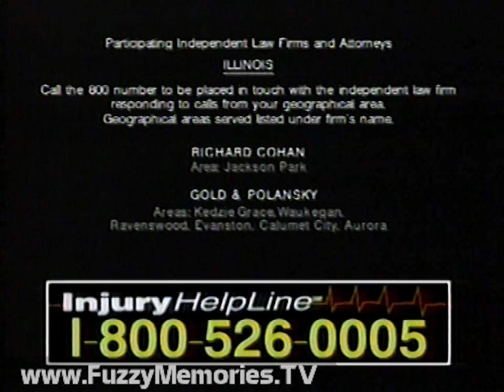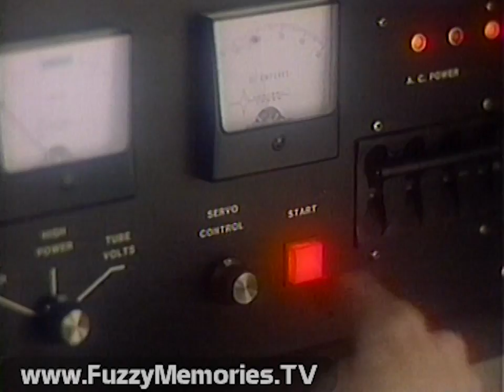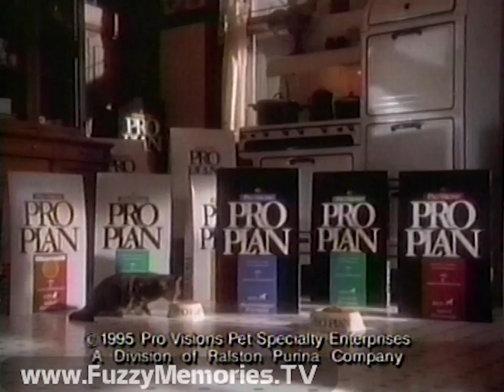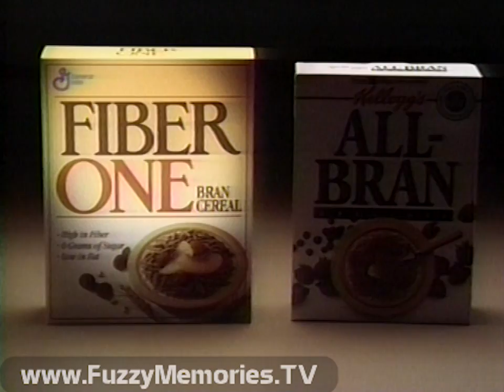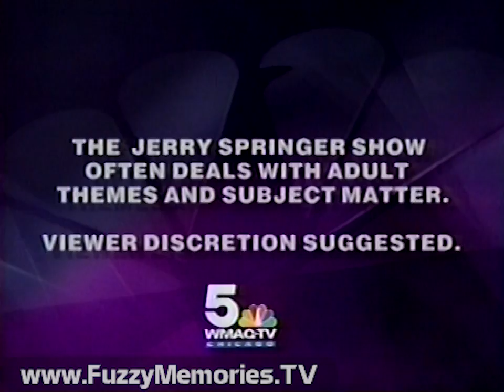WMAQ Channel 5 - Danny! - "Perfect Body vs. Big Is Beautiful" (Complete Broadcast, 9/13/1995) 📺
Here's a complete broadcast of the short-lived daytime talk show, Danny!, hosted by former Partridge Family co-star Danny Bonaduce, as aired over WMAQ Channel 5. This installment deals with a face-off between women obsessed with maintaining the "perfect" body and those who flaunt their extra avoirdupois in the belief that "big is beautiful." For brevity, only the names of those appearing in each segment will be listed.

After the end of this show, a bonus (?!) - the first few minutes of a Jerry Springer show.

Includes:

Station ID / promo for Channel 5 News at 4pm with Allison Rosati (voiceover by Charlie Van Dyke)

Opening preview of coming show, followed by opening titles

Danny comes out to greet audience and explains the setup (holding two different archetypes of Barbie dolls), before introducing BBW's Raven and Sheila, with "the other side" represented by "beauties" Bekkie and Chrystine; before the first break, Danny introduces nutritionist Dr. Sandy (whom he calls "Sandra") Goldberg (a contributor to WMAQ since 1994) who will keep tabs during the show from her seat among the audience.

Commercials for:

Downy fabric softener

Dimetapp cold and allergy medicine for children

General Foods International Coffees Irish Cream Café - "How I Unplug"

Jenny Craig Personal Weight Management - with Bridget Schultz who lost 48 lbs. in 5½ months

Danny brings in more guests: Danielle, with an "ugly" nose that she says keeps her from dating; Jacqueline and daughter Heather who's a teenage beauty queen; and Gail and daughter Camille whom she's raised to be a "perfect Barbie."

Promo for "The All New" A Current Affair for 3:00pm - now on Channel 5

Commercials for:

Centennial Mortgage Company

Baby So Beautiful dolls (sung to tune of "You Are So Beautiful")

Sprint Sense International - with Candice Bergen

Danny! resumes with on the street interviews on whether Barbie is "the ideal woman," before resuming the debate in the studio with even more guests: "big bellied belly dancer" Nina Rose and stand-up comedienne Thea Vidale; and more outside interviews about what women would change about their bodies.

Commercials for:

Gain laundry detergent - Show and Smell Challenge - with Laura Whitehead and son Christopher

Oscar Mayer Beef Bologna

Injury HelpLine - for accident victims

Bally Total Fitness - Now Just $5 to Start (offer ends September 30th 1995)

Back to the show, the "beautiful" guests respond to the "attacks" by the other side, before Danny introduces men into the discussion beginning with Denzil, Lionel (Sheila's boyfriend) and Ken (Chrystine's boyfriend). A full-figured model (from Ashley Stewart) in the audience, Lynette (sp?), says a few words, and more sparks fly.

Preview of coming Channel 5 News at 4pm by Warner Saunders (opening and closing voiceover by Charlie Van Dyke) of story of youngest artificial heart recipient Richard Walski (sp?)

Promo for Hard Copy for 3:30pm

Commercials for:

The Greater Illinois and Indiana Wound Care Centers

Promo for next day's Danny! about calendar hunks and babes

During the next segment, Dr. Goldberg stands up and explains to the guests it is all about how one feels about themselves regardless of weight, then brings up her credentials while she and they have it out; this part ends with on-the-street questions about whether pretty women get special treatment.

Commercials for:

Moisture Whip Lipstick by Maybelline

Pantene Pro-V Daily Conditioners

Theatrical trailer for return limited engagement for "Braveheart"

Pro Plan Pet Food for dogs

Manischewitz flavored matzos

As Danny and the guests listen, Dr. Goldberg touches on the way models are presented in magazines and goes from there, with more audience Q&A.

Promo for Hard Copy Special Investigation

Commercials for:

Empire Carpet Anniversary Sale (with Lynn Hauldren)

Jenny Craig Personal Weight Management - with Alice Scott who lost 37 lbs. in four months

Baby So Beautiful (again!)

Danny solicits Chicagoans to call for tickets to be a part of the show, then sums up the topic (and his own dating experiences) before closing the program.

Commercials for:

Alberto VO5 Naturals

Fiber One cereal

Armitron watches

Ending credits as Danny greets guests

Promo for upcoming Jerry Springer

Commercials for:

WLIT Lite FM 93.9 - with snippet of The Temptations' "My Girl"

Jewel & Osco - "It's a New Day"

Darvin Furniture - Family Owned Since 1920

Promo for A Current Affair (again)

First two minutes of Jerry Springer installment "Street Kid Reunions"

This aired on local Chicago TV on Wednesday, September 13th 1995 during the 1:00pm to 2:02pm timeframe. (episode was repeated Friday, December 29th 1995)